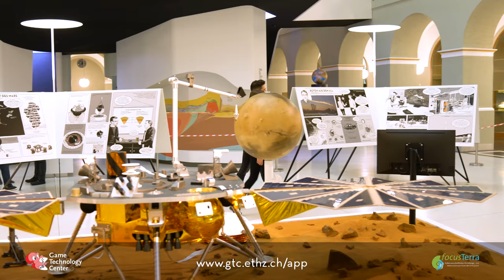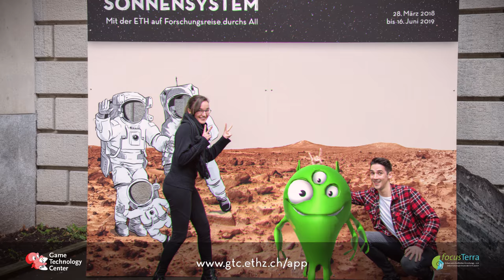ETH GTC Space Mission Game Trailer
This augmented reality scavenger hunt game accompanies the special exhibition Expedition Solar System by focusTerra at ETH Zurich, Switzerland. The game lets you collect four objects for your space mission. Find them on the comic pages in the exhibition or in the accompanying book. Once you’ve found them all, take a photo with Marsty, the friendly Martian!

Concept: focusTerra – ETH Zurich & Game Technology Center, ETH Zurich
App development: Fabio Zünd, Alessia Marra, Violaine Fayolle, Dominic Lutz, Bob Sumner
Milky Way image: Fabian Neyer
Idea Marsty: Frédéric Gaillard
Illustration, design, and font: Studio Nippoldt